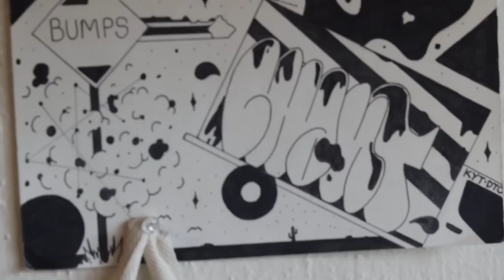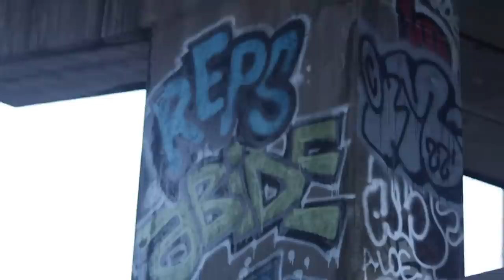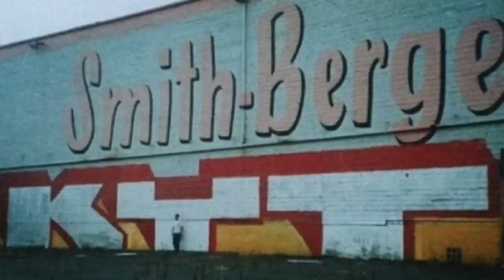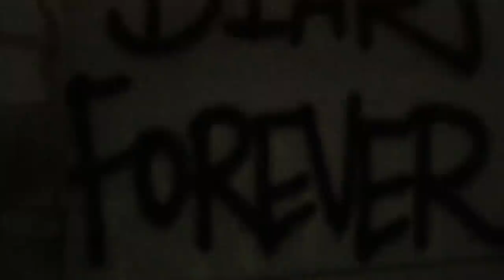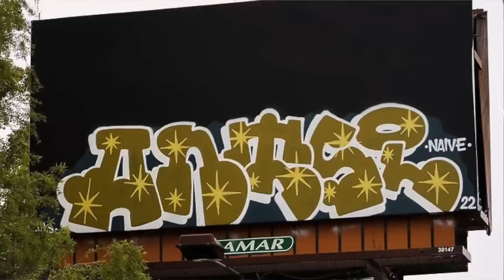A SIT DOWN WITH GRAFFITI'S CRAZIEST ITALIAN BROTHERS (CHANT & REPS, KYT DTC MAFIA)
-please boost the quality as high as you can to properly experience the video

A quick sit down with a couple hitters from infamous KYT DTC crews

CHANT & REPS talk evolution of Portland graffiti, being apart of KYT, old Portland graffiti laws, diar, crew longevity, writers that are on top in 2022, doing graffiti for more than 2 decades and more.

BIG THANKS TO UTER FOR HELPING PUT THIS TOGETHER

LEGENDS ONLY

UPDATES ON NEW VIDEOS FOLLOW @FONESEXISNOTFOREVERYBODY ON INSTAGRAM

 @OUTHAWINDOWMUSIC - PRODUCTION/INSTRUMENTAL